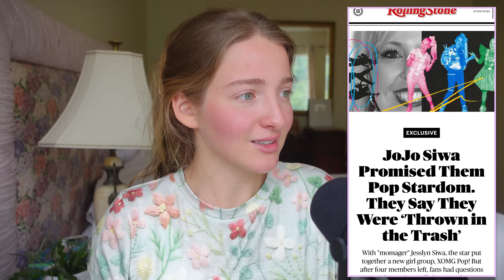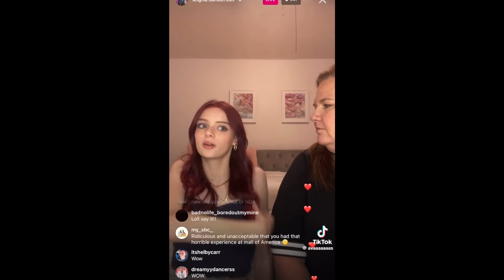The Downfall Of Jojo Siwa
Today I am discussing Jojo Siwa's rebranding. I speak about her TikToks and "coming out" videos as well as the allegations against her and her mother Jessalyn.